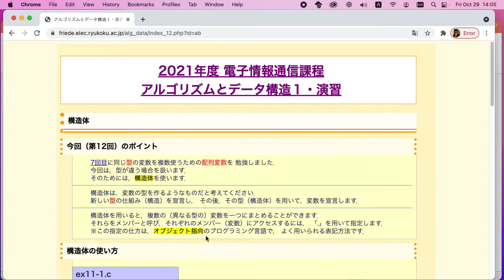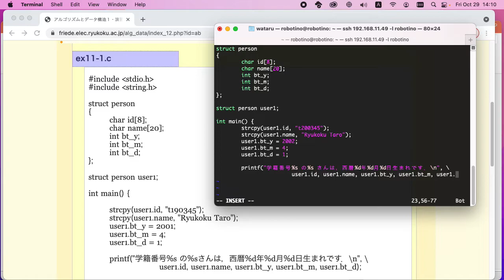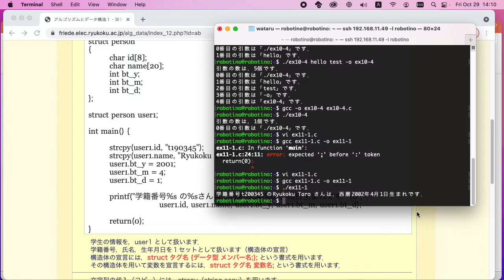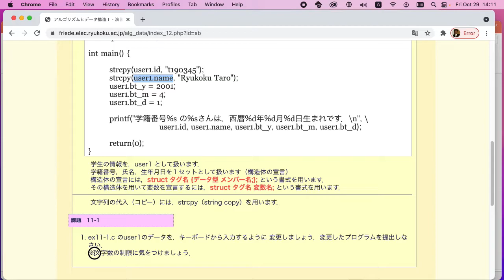アルゴリズムとデータ構造１・演習/12-01